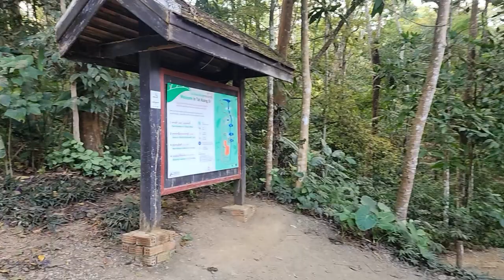라오스 자유여행 : 루앙프라방 꽝시폭포 ຕາດກວາງຊິ / 드론 영상 (Richard Park/리차드박)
*후원계좌 : 농협 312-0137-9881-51 박*한
라오스 자유여행 : 루앙프라방 꽝시폭포 ຕາດກວາງຊິ
Free Travel to Laos: Kuang Si WaterFalls, Luang Prabang